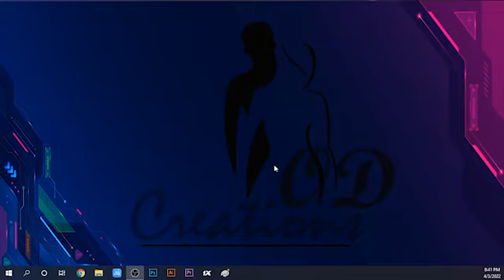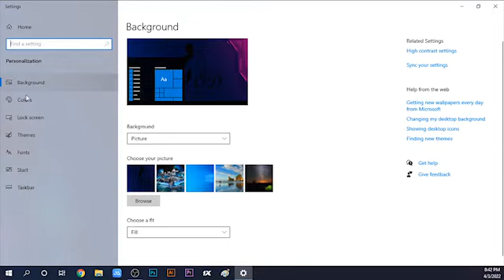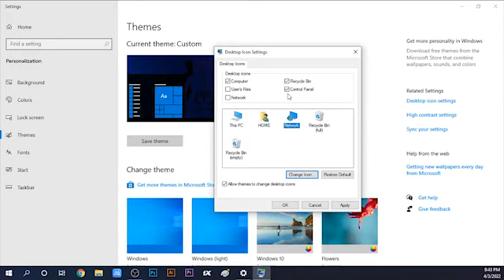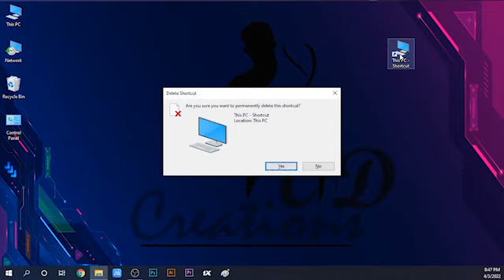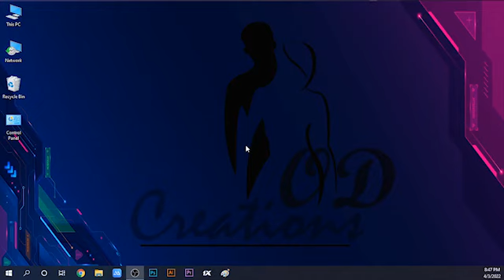How to add This PC/Computer icons to Desktop Windows 10 | Sinhala | OD Creations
Thankyou for watching this..